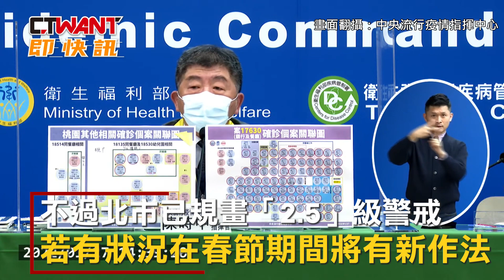CTWANT 周刊王 即時新聞 / 北市備戰春節「規畫2.5級警戒」 陳時中：會授權地方辦理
疫情已蔓延多個縣市加上春節連假，防疫備受考驗，指揮中心決定維持2級防疫警戒，且不通令一律禁止內用，不過北市已規畫「2.5」級警戒，有狀況的話在春節期間將有新作法，陳時中則表示，若地方認為有加強必要，除非有扞格，會授權地方辦理。